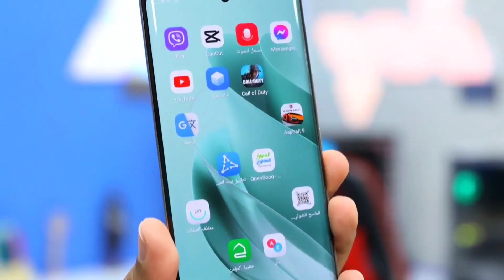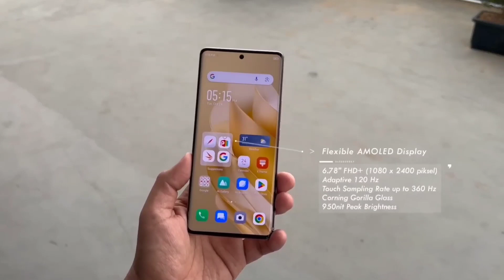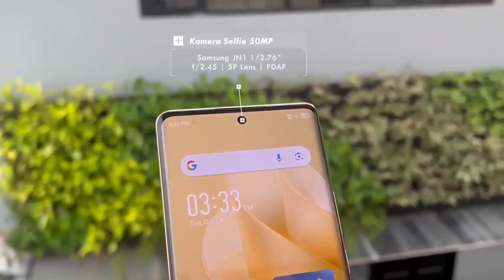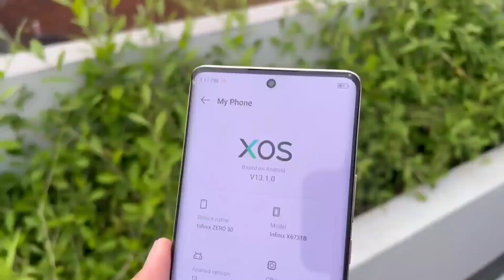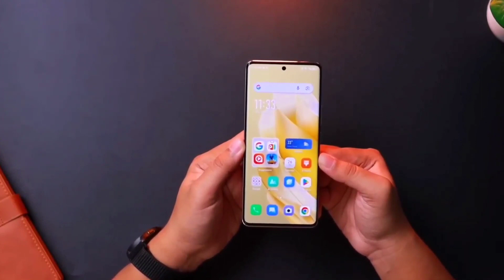Infinix Zero 30 4g কমদামে ধামাকা🔥।Price in Bangladesh।Bangla review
Infinix Zero 30 4G Unboxing কমদামে কার্ভ ডিসপ্লে🔥 Infinix Zero 30 4g Review Bangla | Price in Bangladesh। Curved Display Phones

Friends, in today's video we are unboxing Infinix Zero 30 4G is the all new Curved display phone which comes under 20,000 Taka.  This phone comes with MediaTek Helio 99, 16/256GB, 120 FHz HD+ Screen, 108 MP Camera.

Video Tropic:

hemel 360
infinix
infinix mobile
infinix zero 30
zero 30 4g
infimix zero 30 5g review
infinix zero 30 5g price in bangladesh
infinix zero 30 4g price in bangladesh
infinix zero 30 4g bangladesh price
infinix new phone
infinix new phone 2023
infinix all phone price in bangladesh
infinix all phone price in bangladesh 2023
infinix zero 30 4g price in pakistan
infinix zero 30 4g bd price
curved display phone under 20000
20000 taka best phone 2023 Bangladesh